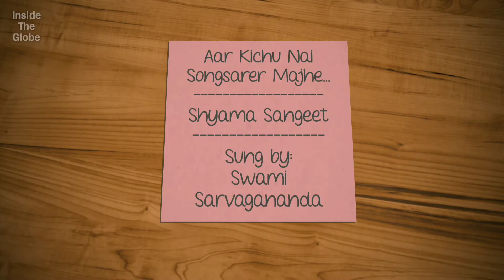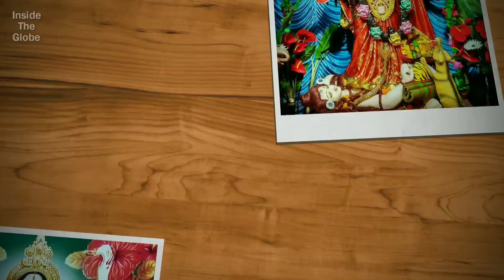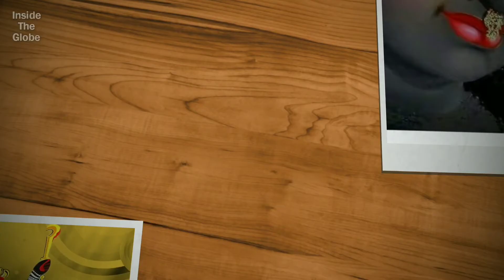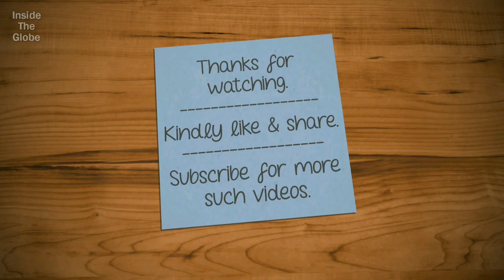Aar Kichu Nai Songsarer Majhe: Shyama Sangeet: Sung by Swami Sarvagananda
This is a Bengali devotional song sung by Swami Sarvagananda Ji.

Lyrics in English:

Ār Kichu Nāi Songsārèr Mājhè Kèbol Shyāmā Sār Rè |
Dhyān Kāli Jnyān Kāli Prān Kāli Āmār Rè ||

Āsi È Bhubonè È Tonu Dhārone Jātona Nā Hoy Kār Rè |
Hèrilèo Koy Sob Duhkho Jāy Ei Gun Shyāmā Maa'r Rè ||

È Bhobe Èsèche Kèho Shukhè Āchè Peyè Shirè Rajyobhār Rè |
Doridrèr-o Dhon O Rāngā Choron Golāy Korèchi Hār Rè ||

Komolākānto Hoiyè Bhrānto Jāwa Āsā Bārongbār Rè |
Māyer Obhoy Choron Loho Rè Shoron Onāyāsè Pābi Pār Rè ||

Lyrics in Bangla:

আর কিছু নাই সংসারের মাঝে কেবল শ্যামা সার রে।
ধ্যান কালী জ্ঞান কালী প্রাণ কালী আমার রে।।

আসি এ ভুবনে এ তনু ধারণে যাতনা না হয় কার রে।
হেরিলেও কয় সব দুঃখ যায় এই গুন শ্যামা মার রে।।

এ ভবে এসেছে কেহ সুখে আছে পেয়ে শিরে রাজ্যভার রে।
দরিদ্রের ধন ও রাঙা চরণ গলায় করেছি হার রে।।

কমলাকান্ত হইয়ে ভ্রান্ত যাওয়া আসা বারংবার রে।
মায়ের অভয় চরণ লহ রে শরণ অনায়াসে পাবি পার রে।।

Acknowledgments:

* The pictures have been collected from Pinterest and some other websites.

* The song has been collected from the CD, 'Dehi Pada Tarani' published by Ramakrishna Mission Saradapitha.